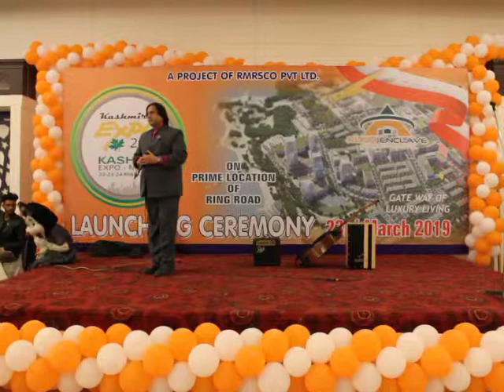Aj Kal Yaad Kuch Song By AliZaib at Kashmir Expo 1st Day 22 March 19 l Kashmir Hilton Hotel